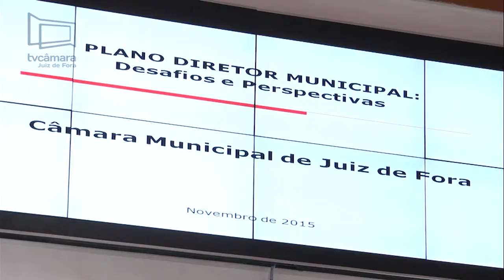Palestra Plano Diretor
Ações de planejamento  foram apresentadas na Câmara Municipal de Juiz de Fora.